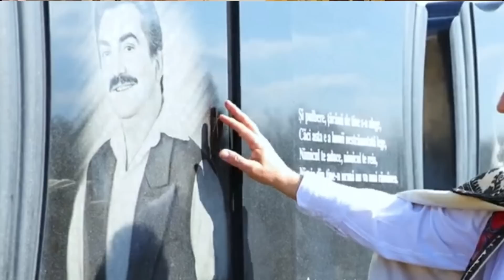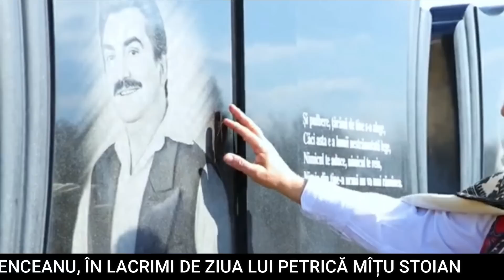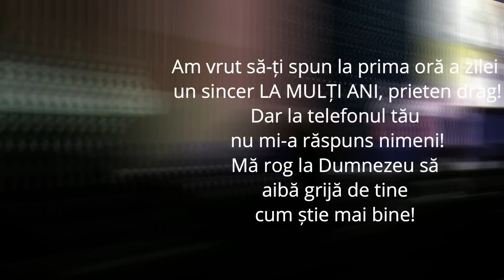Enceanu, in lacrimi de ziua lui Mitu: Am vrut sa-l sun, am fost la el acasa! Declaratii emotionante!